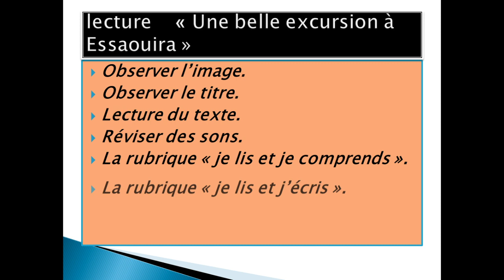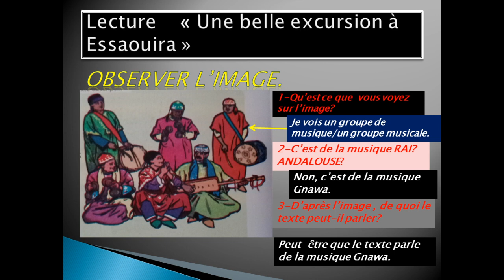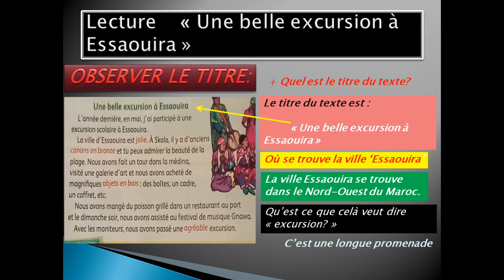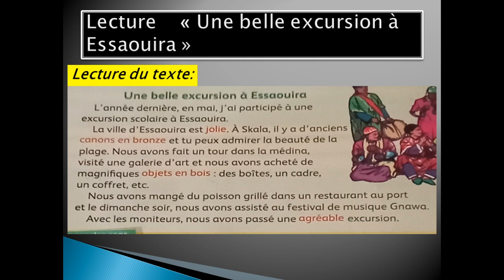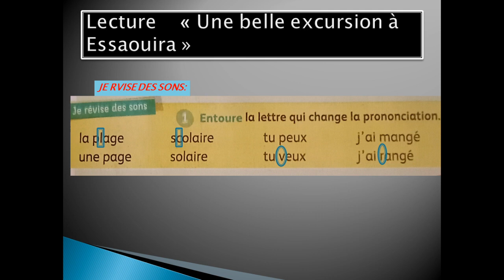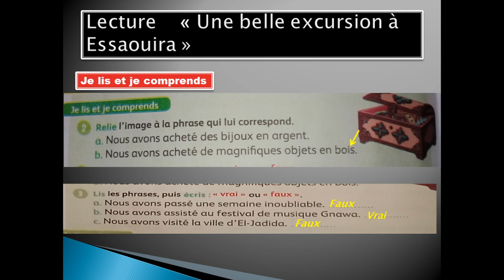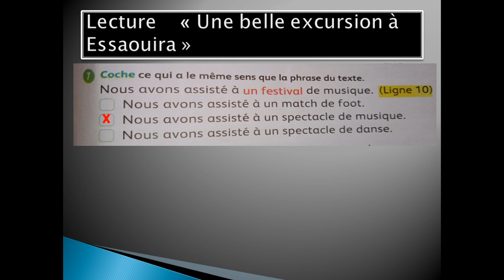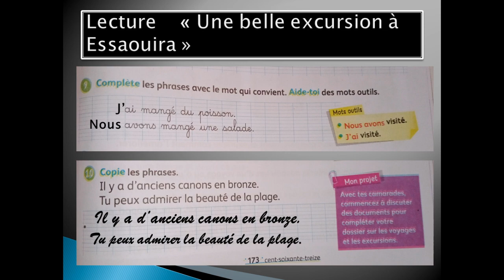lecture "Une belle excursion à Essaouira"/3AEP/page 172+173/MES APPRENTISSAGES.